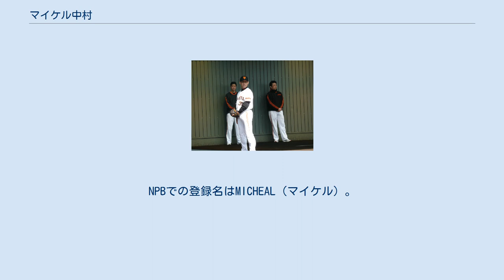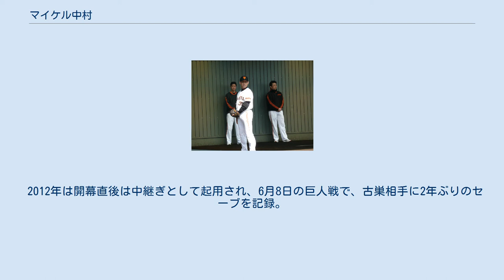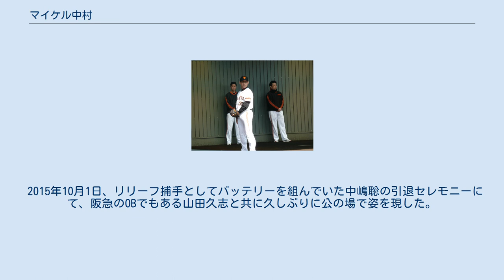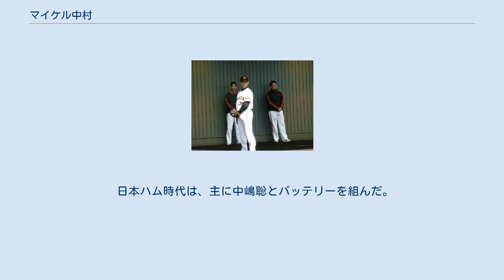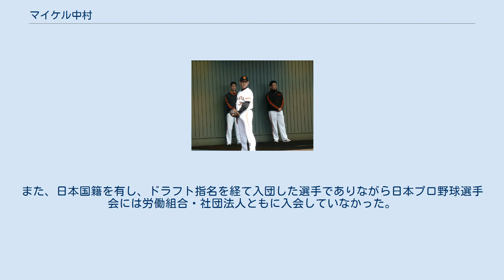マイケル中村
マイケル 中村（マイケル なかむら、Micheal Nakamura、1976年9月6日 - ）は、元プロ野球選手（投手）。
右投右打。
NPBでの登録名はMICHEAL（マイケル）。
ただし2009年のみM.中村（マイケル なかむら）で登録された。
 本名は「マイケル・ヨシヒデ・ナカムラ（Micheal Yoshihide Nakamura）」。
日本名は「中村 吉秀（なかむら よしひで）」。
父親が日本人で母親がヨーロッパ系オーストラリア人。
 奈良県で生まれ、3歳の時にオーストラリアに渡り、その後MLB入りを目指し渡米。
 メジャーリーグでは、来日後にチームメイトとなる新庄剛志との対戦を経験している。
また、ニューヨーク・ヤンキース1年目の松井秀喜にオープン戦初安打を許した。
 2004年に北海道日本ハムファイターズと千葉ロッテマリーンズの入団テストを受け、日本ハムがドラフト会議で4巡目に指名した。
入団後、登録名をMICHEALとした。
 2005年3月29日の対西武戦で初登板。
5月後半から22イニング連続無失点の好投を続け、抑えの横山道哉につなぐセットアッパーとして1年目から活躍した。
しかし腰痛のため離脱し、後半はほとんど登板できずに終わった。
 2006年には守護神に抜擢され、開幕2連戦でともにセーブを記録し、日本ハムを12年振りの開幕2連勝に導いた。
9月8日の対オリックス戦で江夏豊に並ぶ日本ハム球団タイ記録の34セーブ、9月27日の対ソフトバンク戦では豊田清が記録したパシフィック・リーグ記録（38セーブ）を更新する39セーブをマーク。
日本シリーズでも3セーブを挙げ、優勝決定の第5戦では胴上げ投手となった。
 2007年は序盤こそ不調だったが尻上がりに調子を挙げ、最終的に34セーブを挙げ、リーグ優勝、CS制覇に貢献した。
 2008年もクローザーを任され、9月13日の対オリックス・バファローズ戦でプロ野球史上20人目となる通算100セーブを挙げた。
通算194試合目での達成は日本人選手では当時の最速記録だった。
最終的に28セーブをマークした。
 2009年も引き続き守護神として活躍するかと思われたが、11月6日に右の強打者と左の中継ぎを求めていた日本ハムの球団事情により、二岡智宏・林昌範との交換トレードで工藤隆人とともに読売ジャイアンツへ移籍。
 巨人時代、ブルペンのマイケル中村（2009年） 巨人では登録名をマイケル中村としたが、表記は「M.中村」という外国人表記風のものとなった。
 2009年4月4日の対広島戦で、1点リードの展開で3番手として移籍後初登板を果たすが、走者2人を出した後に栗原健太、スコット・シーボルに2者連続本塁打を浴び4失点。
後続の打者にも四球を許し降板。
その後も全く調子が上がらず6月15日に降格。
7月5日に再昇格したものの8月14日に再降格。
結局29試合の登板で防御率6.18に終わった。
 10月21日のクライマックスシリーズ第2ステージ第1戦（対中日戦）でトニ・ブランコの頭部に危険球を投げてしまい、同シリーズ史上初（セ・パ両リーグを通じて）の危険球退場処分を受けた選手となった。
チームはリーグ優勝、CS制覇、日本一に輝いたものの自身にとっては不本意な成績で終わってしまった。
 2010年、登録名を日本ハム時代と同じ「MICHEAL」に戻すことが認められた。
序盤は全く出番がなかったものの、6月27日の対横浜戦でシーズン初登板を果たし、以降は主にビハインドでの出番が多かったものの、37試合登板で1勝0敗、防御率1.93と復調した。
 2011年は大半を2軍で過ごし、11月15日に戦力外通告を受けた。
12月23日、埼玉西武ライオンズが獲得を発表。
 2012年は開幕直後は中継ぎとして起用され、6月8日の巨人戦で、古巣相手に2年ぶりのセーブを記録。
9月に入ると先発に転向し、2試合に先発したが、いずれも白星を挙げることはできなかった。
10月2日に引退を発表。
同日行われた引退会見では「去年...